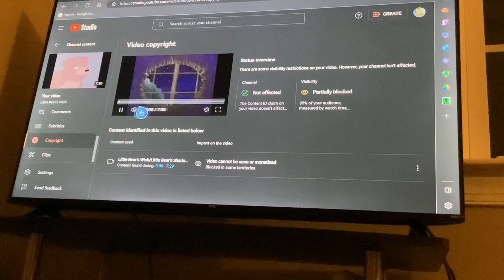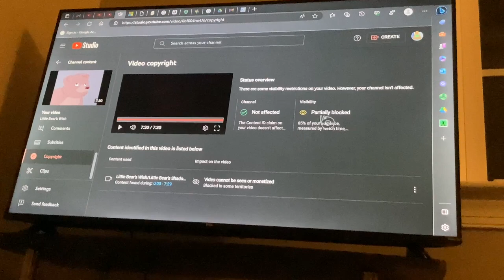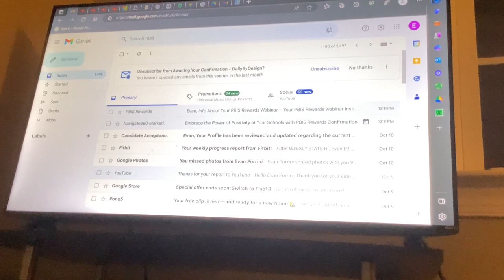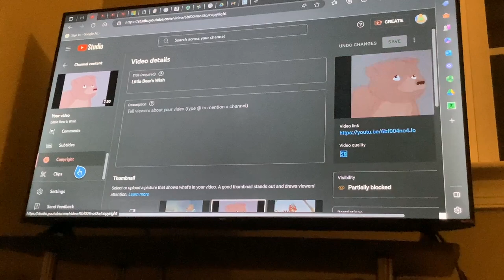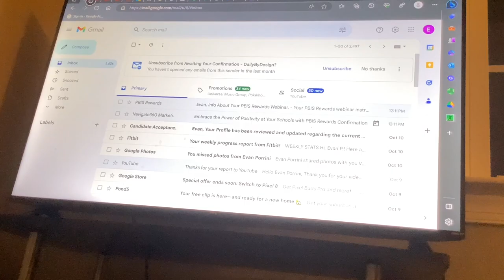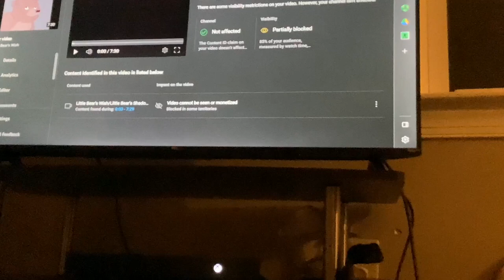Things Aren’t Looking Good